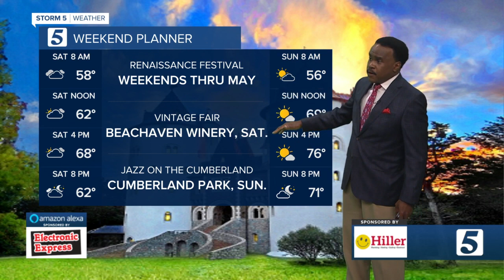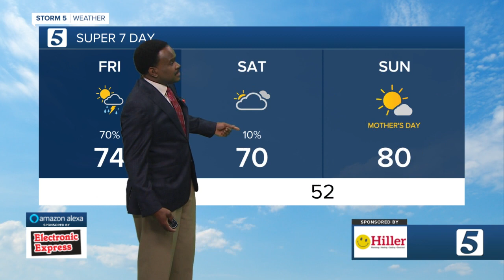Weather Kids: Friday, May 6, 2022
The Weather Kid for Friday, May 6, 2022 is China Croney.